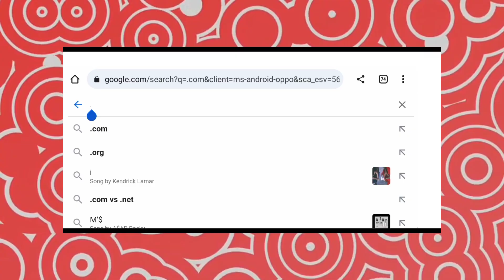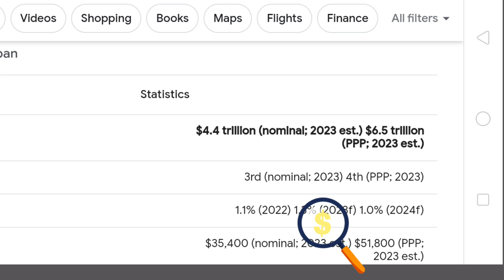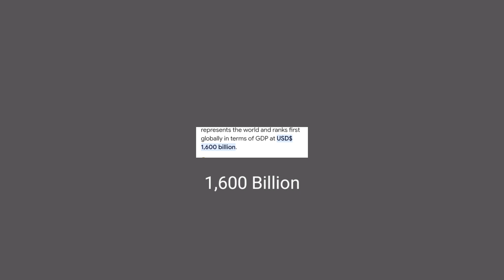Obo Ambani ke pass 'kitna' Money hai ? in hindi ¥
Kitna paisa hai ? how much money does he have ?
obocchama ka bank balance

_ Me calculator leke betha hu , taki iska total amount of money gin saku , or maine ek possibility batayi he ki kitna paisa ho sakta he

ab chupke se daba doo 🌝 Like,

obocchama money, obocchama kun
how much money does obocchama have

hindi obocchama